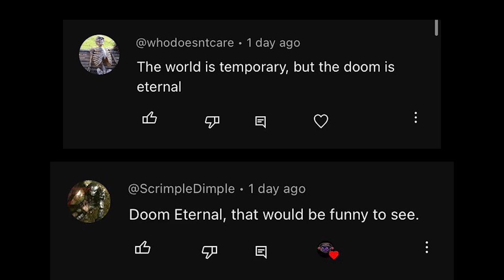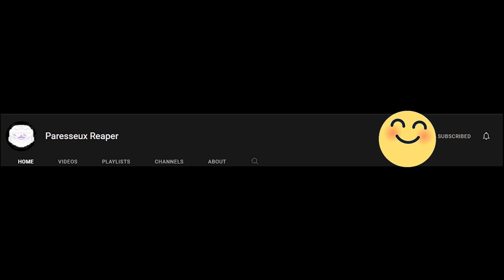hell Is Forever And Is My Play Ground | Doom Eternal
My new Doom Eternal Playthrough in 2024 on ultra violent but i might make it harder